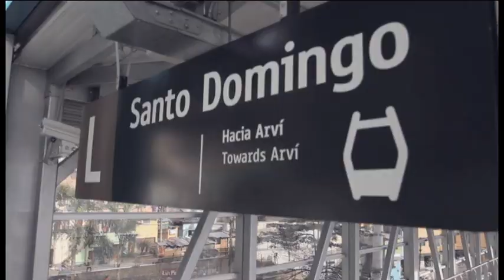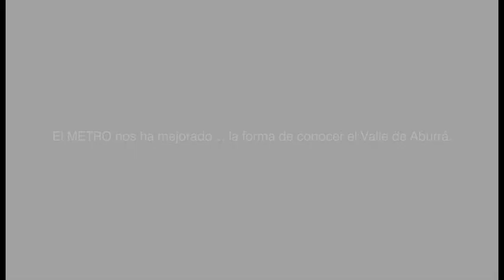Metro de Medellín [Capítulo 4]: Turismo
Video Corporativo METRO